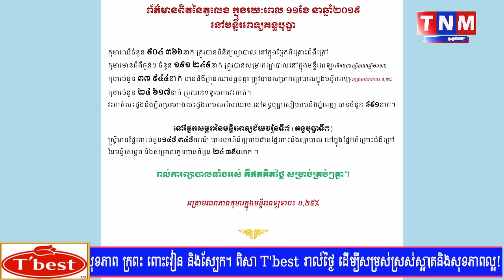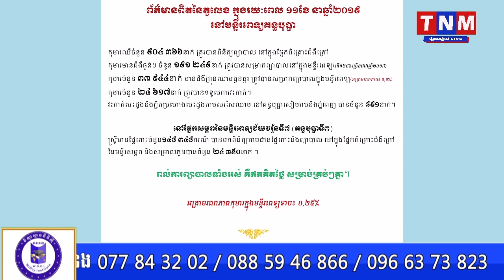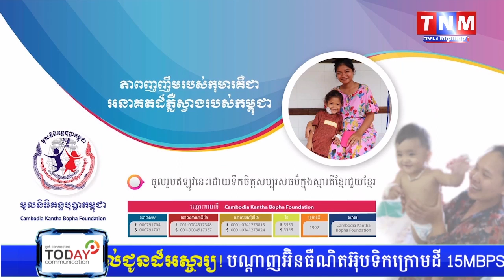កុមារសរុបជាង១លាននាក់ ទទួលបានការពិនិត្យ និងព្យាបាលជំងឺនៅមន្ទីរពេទ្យគន្ធបុប្ផា